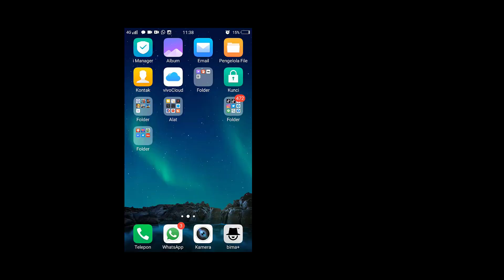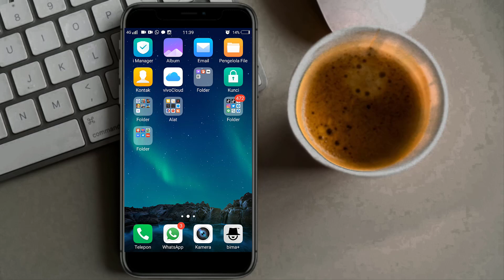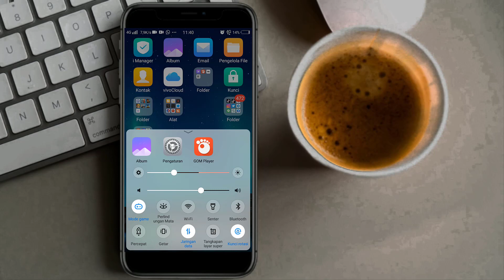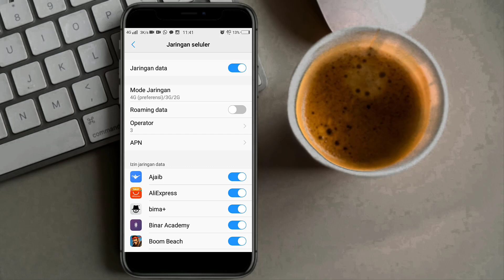2 Cara Mengaktifkan Jaringan Data di HP Vivo V5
2 Cara Mengaktifkan Jaringan Data di HP Vivo V5

♥【 TERIMA KASIH 】♥